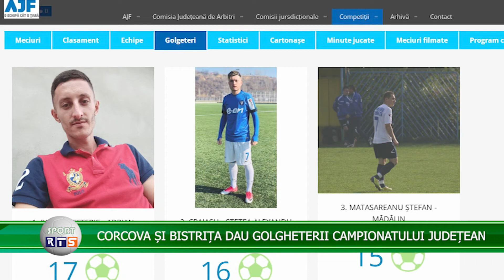sport CORCOVA ȘI BISTRIȚA DAU GOLGHETERII CAMPIONATULUI JUDEȚEAN